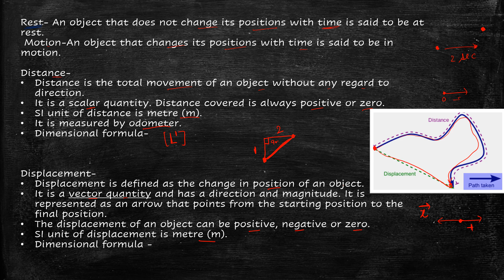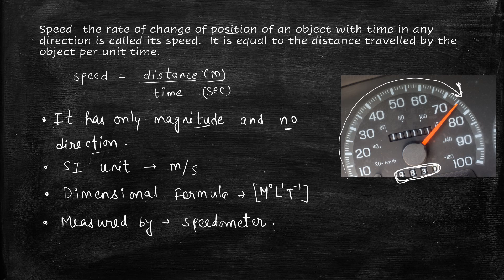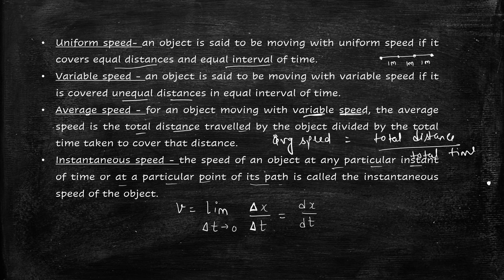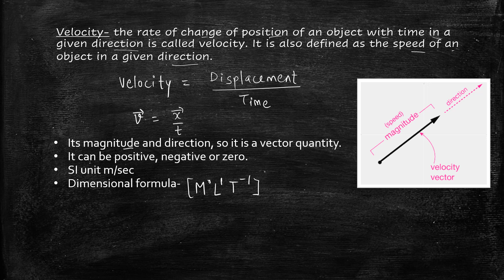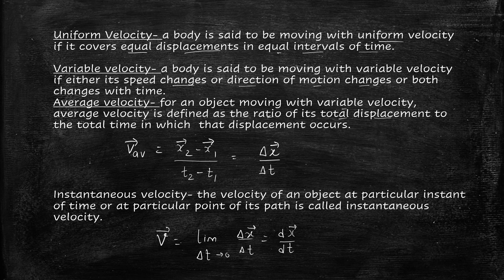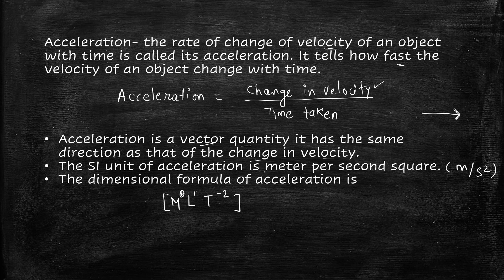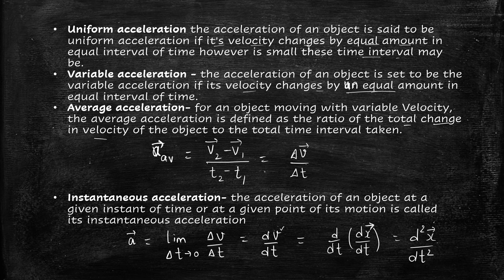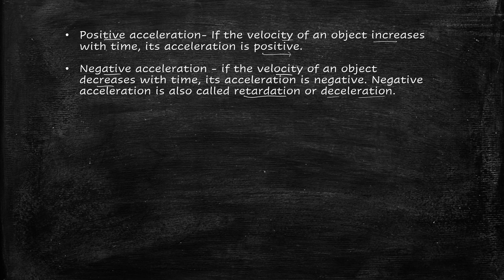Learn Physics| 11th | Chapter 2 Motion in a Straight Line | Speed, Velocity, Acceleration | Part-1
In this Video we are going to learn about the distance, displacement, Speed, velocity and acceleration. after watching this you will be able to difference b\w the distance and displacement and speed or velocity. This video is helpful for JEE, NEET and UPSC aspirants also and for CSIR UGC NET physics.